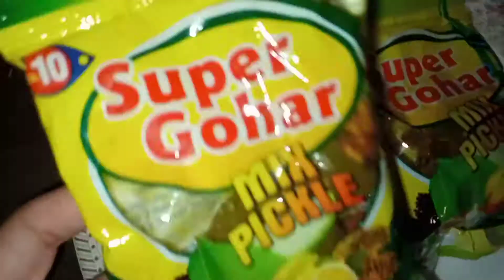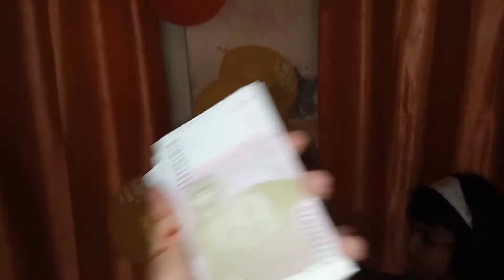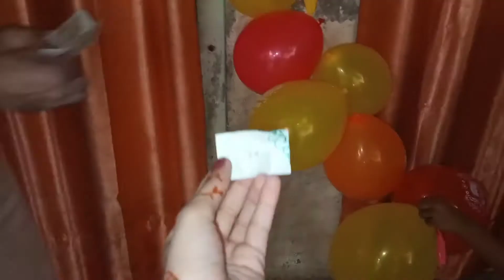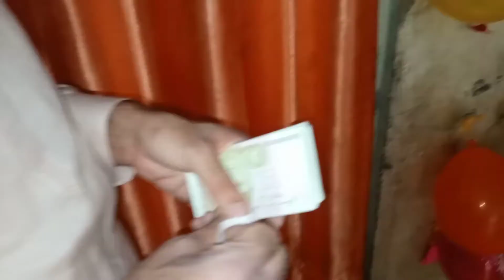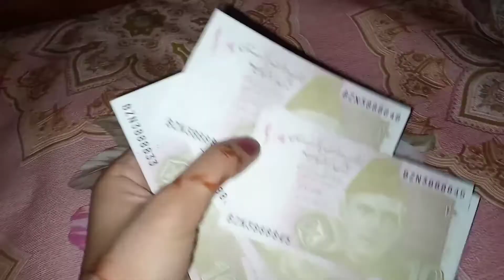Eid Mubarak | Bacho k sat Edi bantny ka new treeka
Eid  special vlog 😊 sab sy pehly eid nmaz pare or phir full enjoy kea☺
 buht maza aya os
 k bad bacho 👯ko eid de or humny sab sy eide li 💸or phir khana
be bnea
or phir khea 🍲humary ghr kuch gust ay on k sa enjoy kea
or eid ke😍 choti choti khosea enjoy karne chay😍
or ap sab ko dill sy eid Mubarak😊